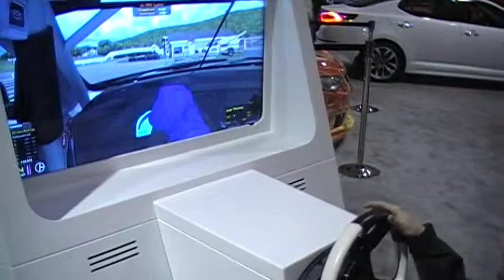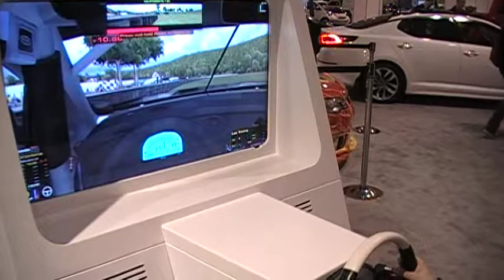Devin cant drive